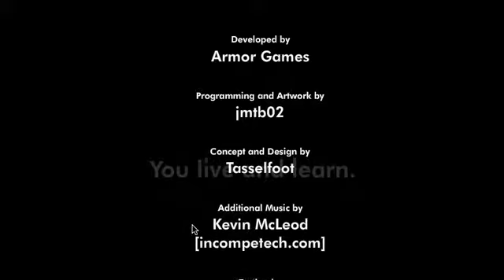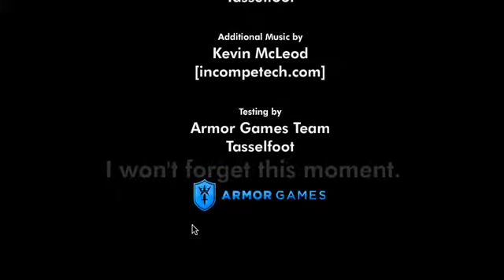Give up Playthrough w/Xions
A frustrating game made to make you give up but still pretty fun.

Have fun and see if you can beat me!